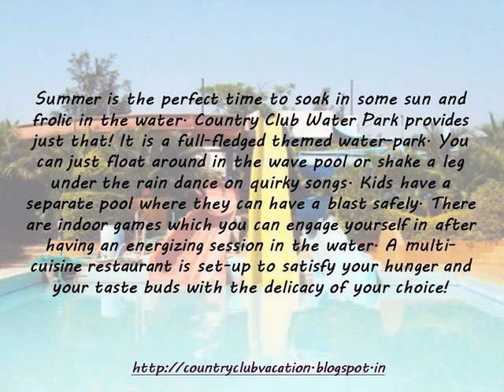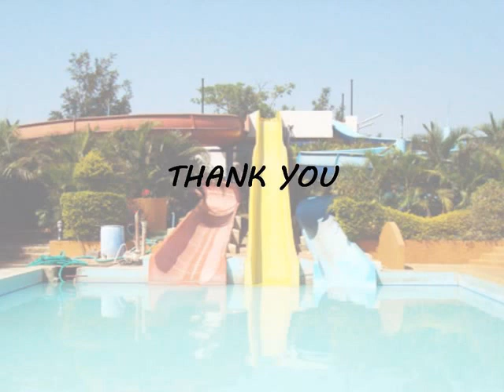Country Club Vacation Idia Water Park Hubli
The Country Club India is well known for its availability across the country. Given its reputation, it could not miss out on Karnataka’s second largest city – Hubli.

Hubli is a major commercial and industrial hub and has a lot of visitors travelling for work. Keeping this in mind, Country Club figured a perfect way of adding the fun element to work. The Country Club Water Park at Hubli is a fun ride which you can enjoy with friends, family or colleagues over the weekend.